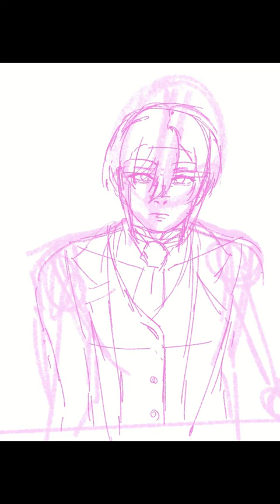William james moriarty fanart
fanart of william james moriarty from moriarty the patriot